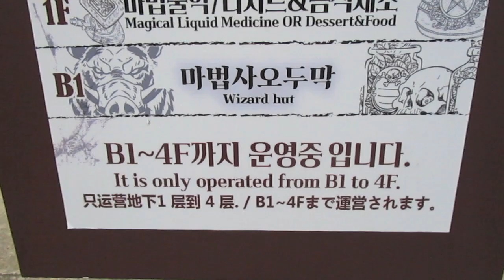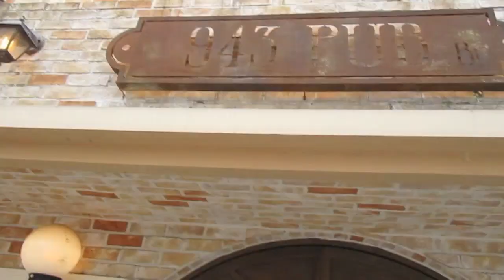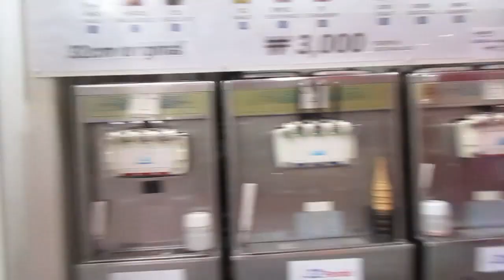trip to south korea 2023 camera part 6